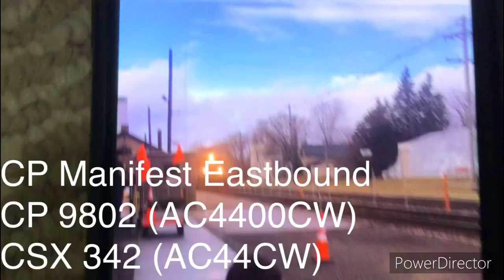(Archive) Two CP Manifest all with foreign power in Columbus, WI